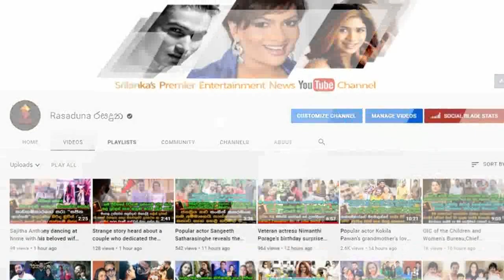24 හැවිරිදි සුරූපී එක්දරු මව සිගිත්තිය සමගින් අ|න් ම|කා දැ|මූ ලේ|පැල්ලම් නිවසෙන් හමුවෙයි|News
24 හැවිරිදි සුරූපී එක්දරු මව සිගිත්තිය සමගින් අ|තු|රුද|න් ම|කා දැ|මූ ලේ|පැල්ලම් නිවසෙන් හමුවෙයි|News